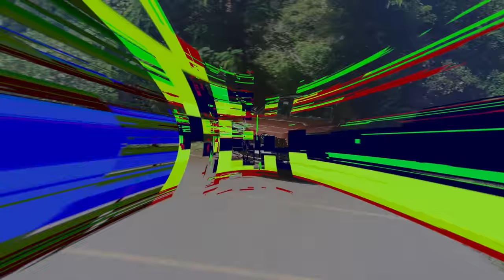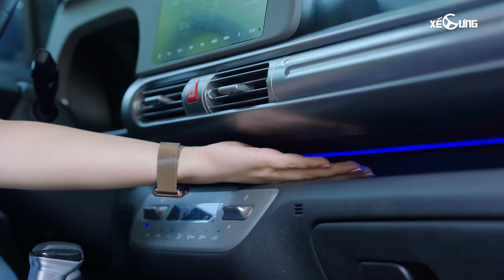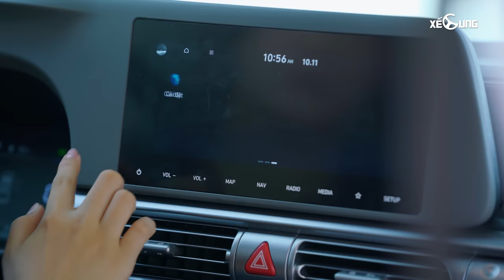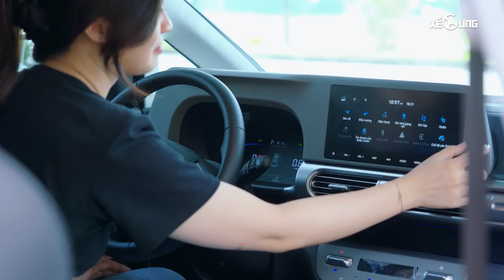Hyundai Stargazer bản cao cấp 550 triệu: thực dụng và nhiều công nghệ có đủ để bỏ qua thiết kế "dị"?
0:00 Intro
1:00 Ưu điểm 1: Thiết kế phần đuôi xe
1:30 Ưu điểm 2: Tính thực dụng
4:14 Ưu điểm 3: Trang bị ngập tràn
6:34 Ưu điểm 4: Vận hành vừa đủ
9:00 Ưu điểm 5: Tiết kiệm nhiên liệu
10:03 Đánh đổi 1: Thiết kế ngoại thất, nội thất
11:25 Đánh đổi 2: Cảm giác lái chưa tốt
12:40 Đánh đổi 3: Một số trang bị cải lùi
13:03 Tổng kết